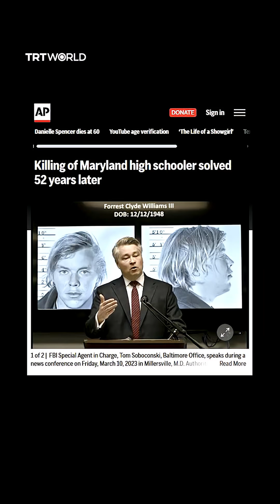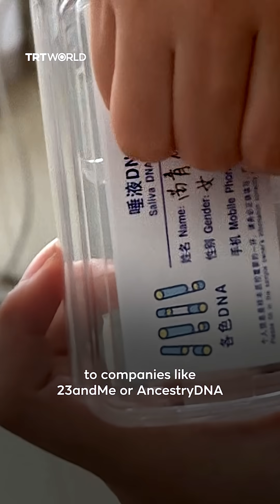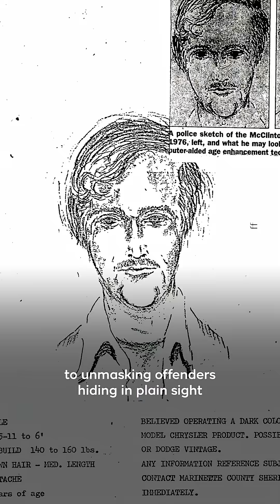FIGG: The new forensic DNA game-changer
Cold cases once thought unsolvable are being reopened and resolved, even decades after the crimes were committed. Here’s how.